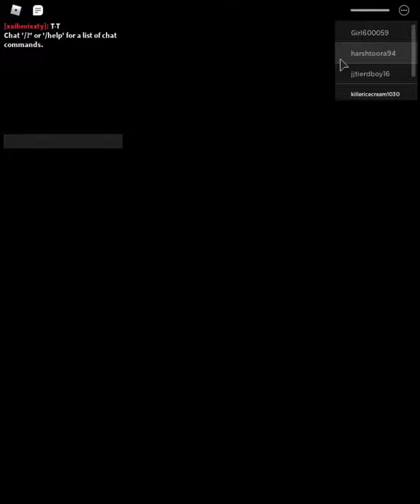me randomly playin piggy again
just chillen